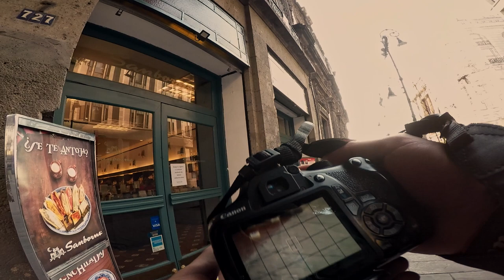Haciendo STREET PHOTOGRAPHY -Canon T6 + Lente 50 MM 1.8 Canon Ciudad de México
🙋Hola que tal mi nombre es Adrián

Soy un fotógrafo Mexicano independiente 😎🇲🇽

✅Aquí encontrarás todos mis trucos fotográficos relacionados con la cultura audiovisual: ➡️Fotografía, ➡️vídeo, ➡️iluminación

🔴Únete a esta nueva comunidad.

Música
Spark by Alex-Productions :    • Vlog Chill Future...